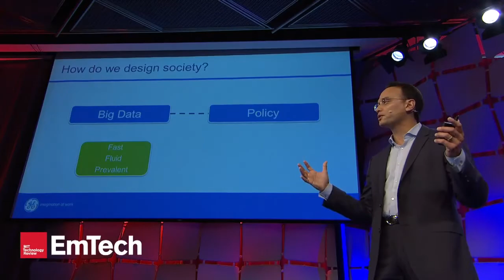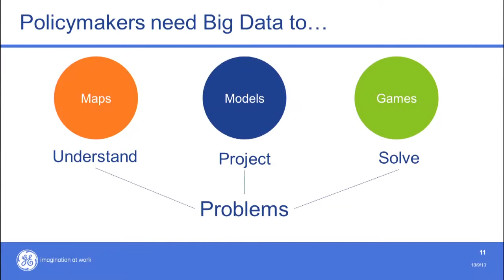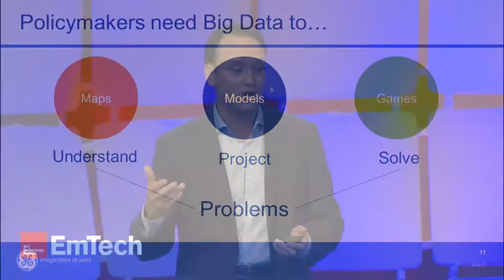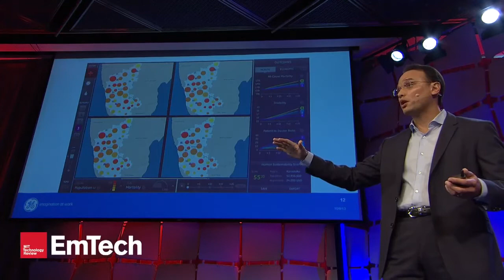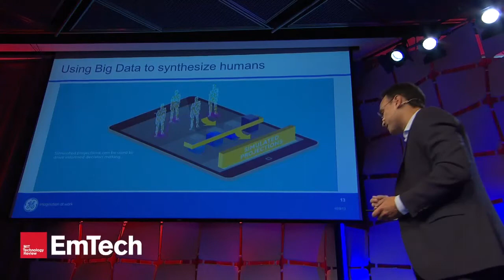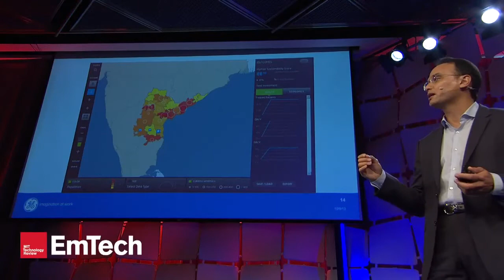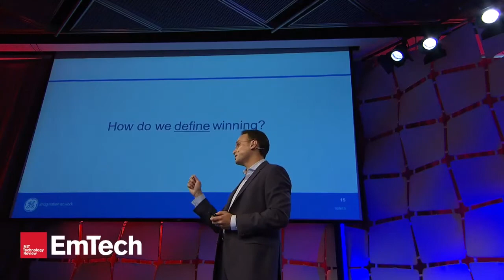Mitchell Higashi: Big Data Gets Personal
Mitchell Higashi, Chief Economist of GE Healthcare, on transforming healthcare with big data and the industrial internet.